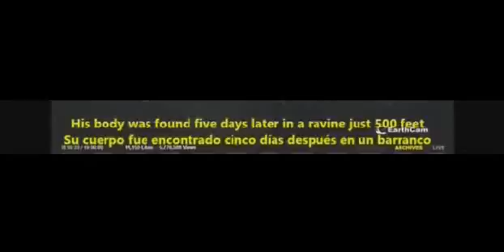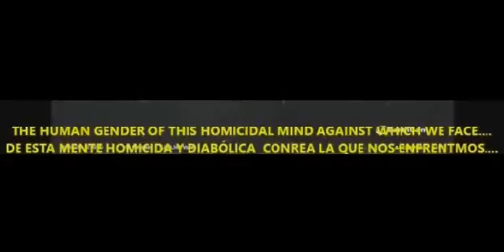1981-10-23 Kurt Sova, abduction case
ESPAÑOL:
Caso sin explicación criminalística que implicó aspectos inusuales en relación a los tiempos que se manejaron sobre la desaparición de Kurt aún vivo y su aparición ya fallecido, así como el sitio en que apareció el cadáver donde ya habían buscado los padres y la policía, entre muchos detalles más que no concuerdan con los detalles de un caso criminal como los que los investigadores encargados estaban acostumbrados a identificar. Y finalmente; a ello se agrega el hecho clave de que Kurt le había comentado a su familia que días antes había tenido la experiencia del avistamiento cercano de un OVNI.
ENGLISH:
Case without criminalistic explanation that involved unusual aspects in relation to the times that were handled about the disappearance of Kurt still alive and his appearance already deceased, as well as the place where the corpse appeared where the parents and the police had already searched, among many more details that do not match the details of a criminal case such as the investigators in charge were used to identifying. And finally; Added to this is the key fact that Kurt had told his family that days before he had had the experience of a close sighting of a UFO.